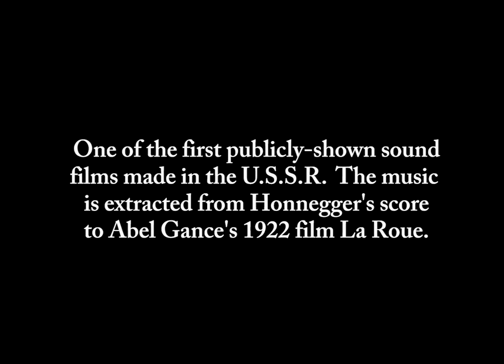Pasifik 231 (Mikhail Tsekhanovskii, 1931)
Un estudio visual que en su momento fue uno de los primeros esfuerzos por ilustrar una pieza musical, en este caso "Pacific 231", compuesta por el músico franco-suizo Arthur Honegger.
The film is a visual accompaniment to Honegger’s music representing the progress of a transcontinental locomotive. The superimposed orchestra rhythmically reinforces the music.